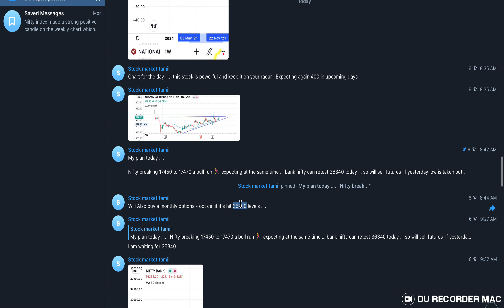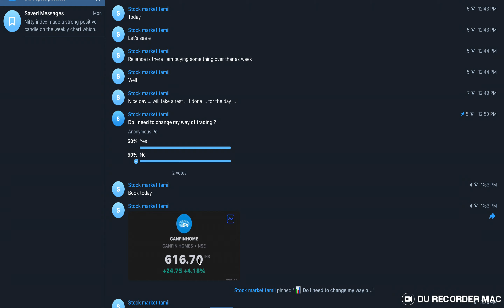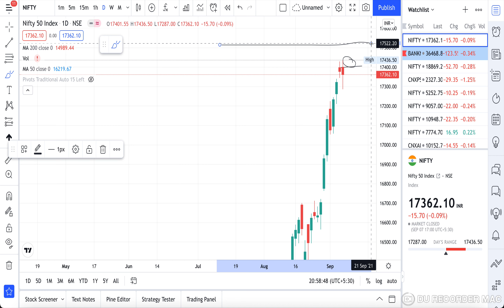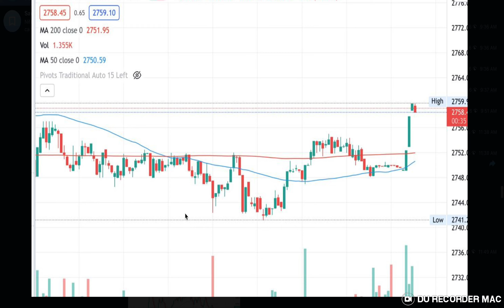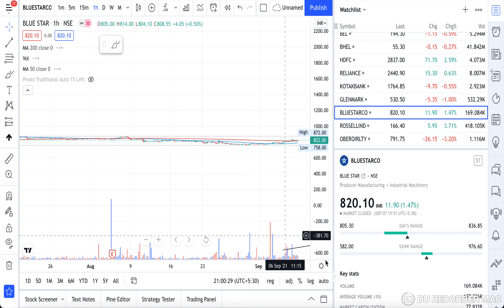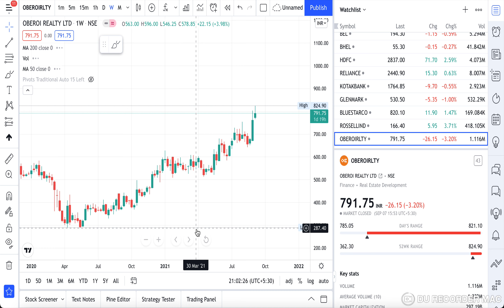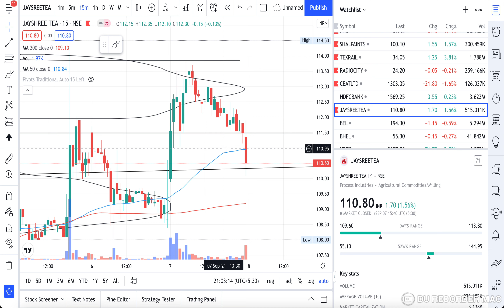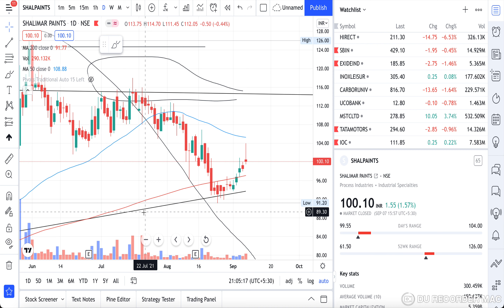Nifty Kutty Analysis |Expiry Trading| Stocks to buy|Sep 09#freaktrade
Market will travel between 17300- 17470 levels.On the options front, maximum Put open interest was seen at 17,500 followed by 17,550 strike, while maximum Call open interest was at 17750 followed by 17,700 strike. Call writing was seen at 17,500 then 17,300 strike, Bank Nifty has to hold above 36,450 for an upmove towards 36,700 and 36,000, while on the downside, support can be seen at 35,700 and 35,300 levels.Stock to watch